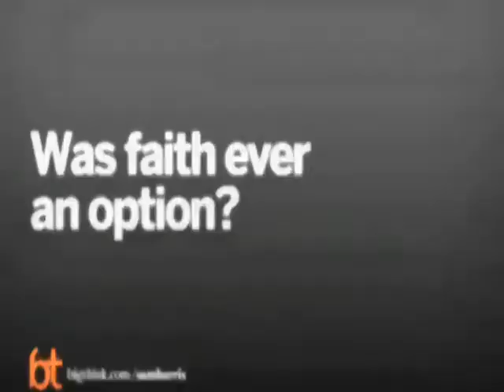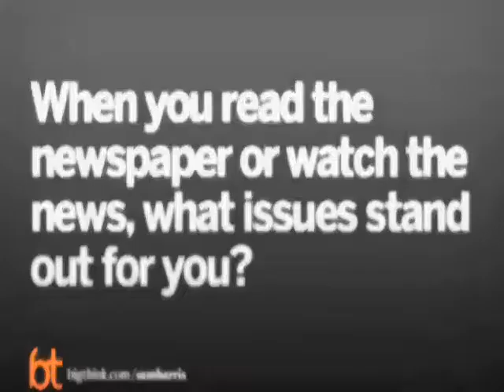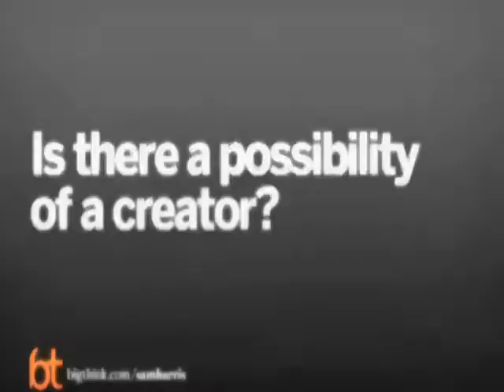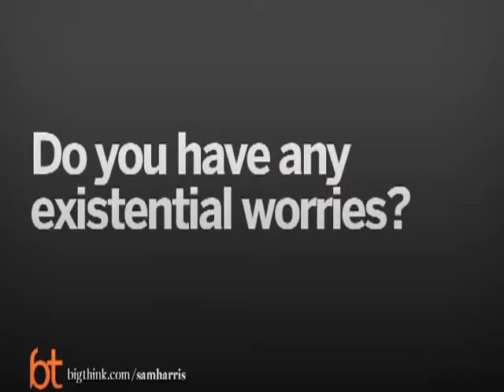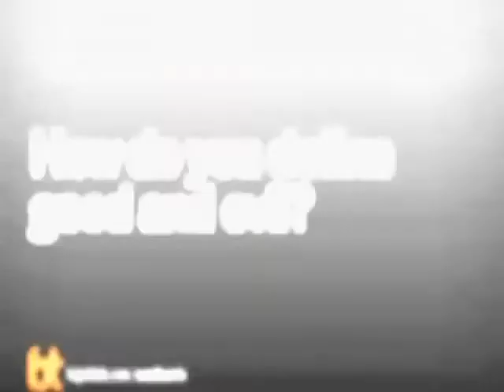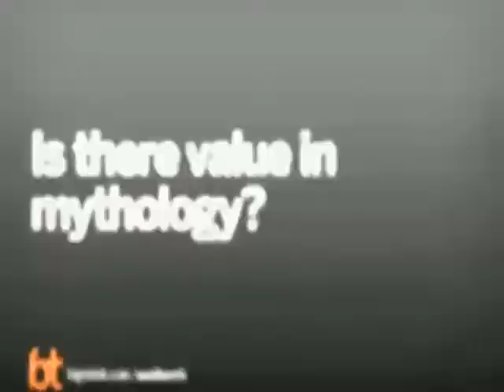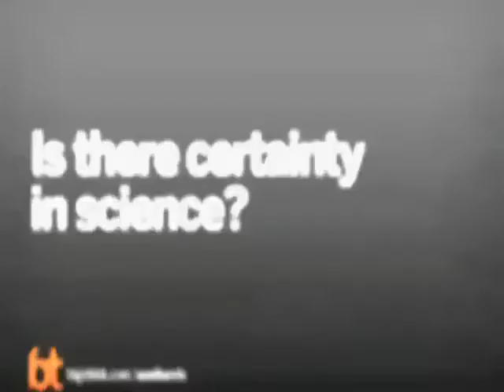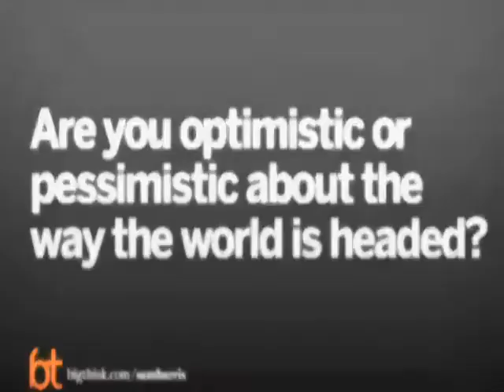Waking Up With Sam Harris - Please Think More Than This That Will Be Useful For Your Life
Please Think More Than This That Will Be Useful For Your Life

Samuel Benjamin Harris (born April 9, 1967) is an American author, philosopher, neuroscientist, blogger and podcast host. He is a critic of religion and proponent of the liberty to criticize religion. He is concerned with matters that touch on spirituality, morality, neuroscience, free will and terrorism. He is described as one of the "Four Horsemen of New Atheism", with Richard Dawkins, Christopher Hitchens and Daniel Dennett.

Harris's first book The End of Faith (2004) won the PEN/Martha Albrand Award for First Nonfiction. In The Moral Landscape (2010), he argues that science answers moral problems and can aid human well-being. He published a long-form essay Lying in 2011, the short book Free Will in 2012, Waking Up: A Guide to Spirituality Without Religion in 2014 and, with British writer Maajid Nawaz, Islam and the Future of Tolerance: A Dialogue in 2015. Harris is a proponent of secular meditation practices.